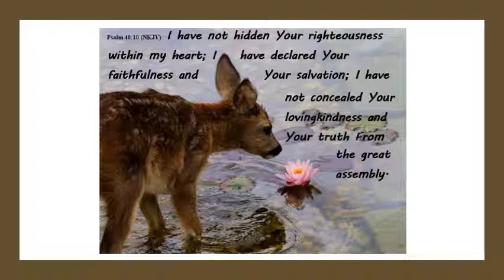Psalm 40 10 Christ witness through our actions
we begin our human life as Lost, away from God, and our objective and the purpose of our salvation is to find our way back to God, through Christ’s gift.